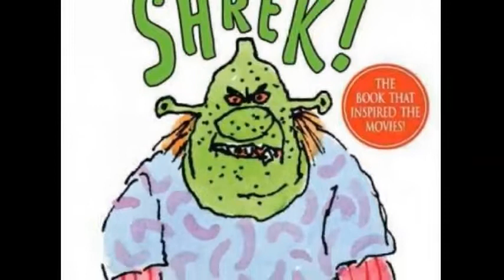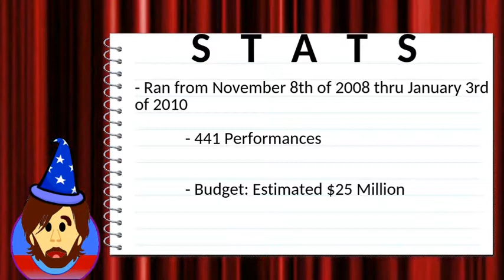From Screen To Stage: Shrek the Musical (Episode 1)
Hey Guys and Gals! Welcome to this episode of "From Screen to Stage"! In this show, we take a look various movie based musicals, in an attempt to find out if these musicals are better or worse than their movie counterparts. For our first episode, we take a look at "Shrek the Musical"! Enjoy and I apologize for some of the audio issues!